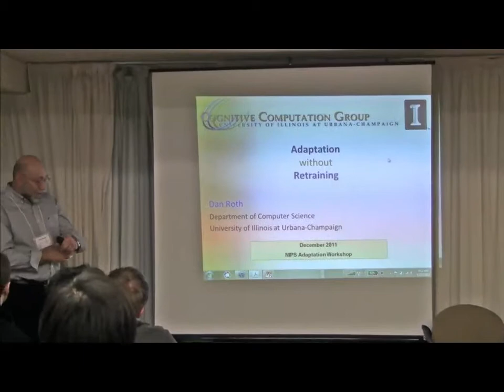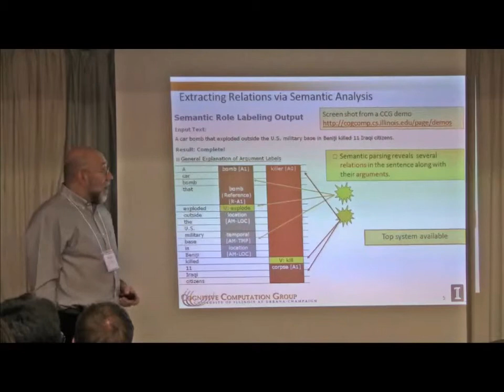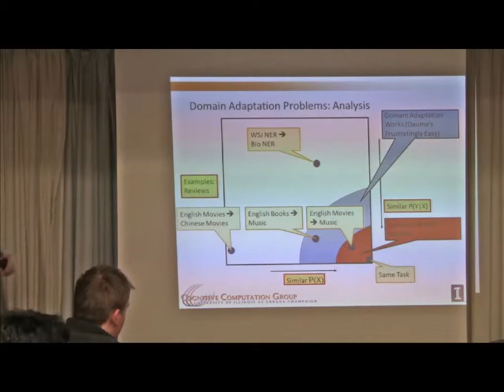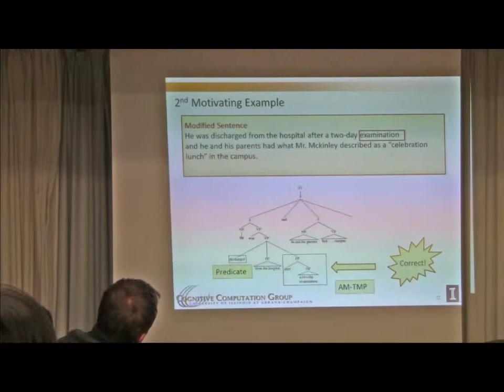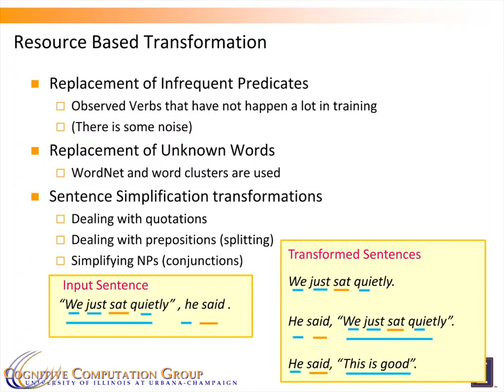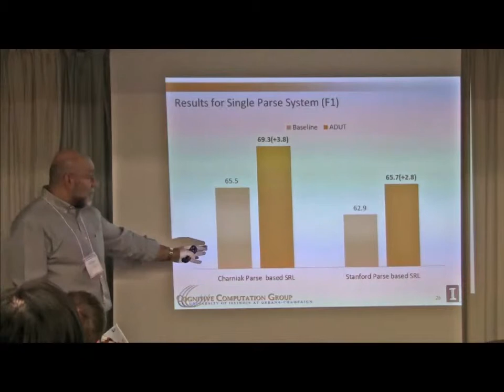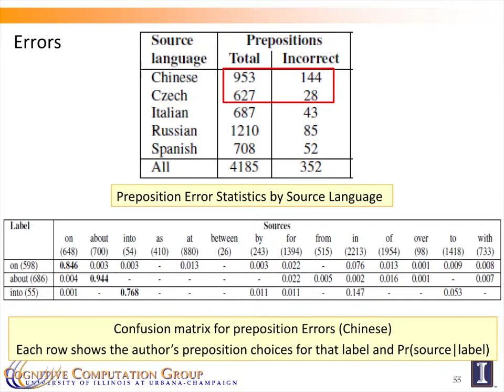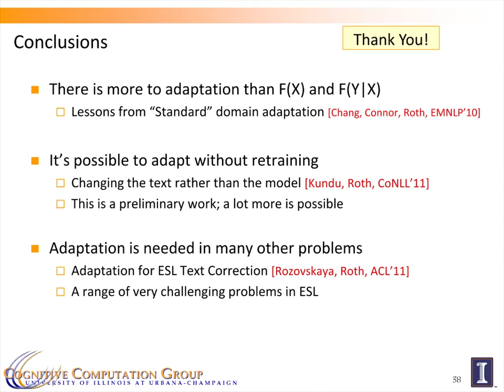NIPS 2011 Domain Adaptation Workshop: Adaptation without Retraining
Domain Adaptation Workshop: Theory and Application at NIPS 2011
Invited Speaker: Adaptation without Retraining by Dan Roth

Dan Roth is a Professor in the Department of Computer Science and the Beckman Institute at the University of Illinois at Urbana-Champaign and a University of Illinois Scholar. He is also a Fellow of AAAI, for his contributions to the foundations of machine learning and inference and for developing learning centered solutions for natural language processing problems.

Abstract: Natural language models trained on labeled data from one domain do not perform well on other domains. Most adaptation algorithms proposed in the literature train a new model for the target domain using a mix of labeled and unlabeled data. We discuss some limitations of existing general purpose adaptation algorithms that are due to the interaction betweendifferences in base feature statistics and task differences and illustrate howthis should be taken into account jointly.

With these insights we propose a new approach to adaptation that avoids the need for retraining models. I nstead, at evaluation time, we perturb the given instance to be more similar to instances the model can h andle well, or perturb the model outcomes to fit our expectation of the target domain better, given some  prior knowledge on the task and the target domain.

We provide experimental evidence in a range of natural language processing, including semantic role labeling and English as a Second Language (ESL) text correction tasks.